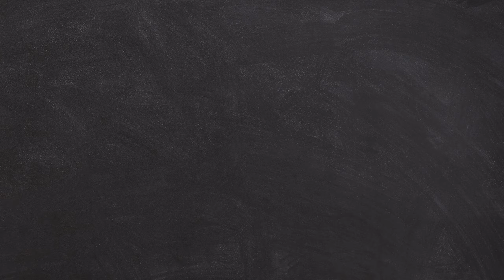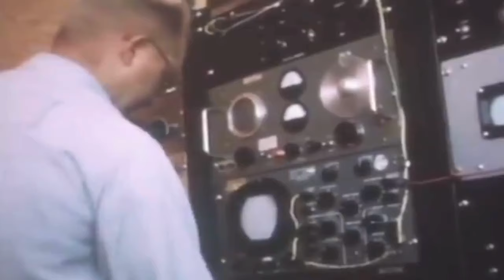This Plane Couldn't Mach It: Douglas X-3 Stiletto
Alright everyone, buckle up for a story about a plane so ambitious it would make Elon Musk blush, and about as successful as your New Year's resolutions by February. This is the tale of the X-3 Stiletto, a plane so sleek it could cut your hopes and dreams in half.

The X-3 was supposed to be a supersonic superstar. Take off under its own power? Check. Climb to high altitude? You bet. Cruise at Mach 2, which is twice the speed of sound? Absolutely! Basically, it was designed to be the fighter jet equivalent of a middle-aged man in a sports car – all show, no go.

Of course, things never quite go according to plan, especially when your plan involves building a plane out of hopes and titanium. The engines they wanted were too powerful, too big, too heavy. So they slapped in some bargain-basement jet engines that about had the thrust of a particularly enthusiastic squirrel. This resulted in a plane with a takeoff speed that would make a cheetah reconsider its life choices.

The first test flight was...well, let's just say it wasn't quite Top Gun. The pilot basically skimmed the ground for a mile before settling back down like a deflated pool floaty. The X-3 just wasn't built for speed, at least not the kind it was designed for. It needed a 15-degree nosedive just to break the sound barrier, which is like trying to win a race by starting halfway down the track.

But hey, at least it looked good, right?  Wrong. The X-3 handled like a drunken shopping cart on ice. Turns out, sticking stubby wings on a long, skinny fuselage isn't exactly a recipe for smooth flying. This bad boy had a nasty habit of rolling and pitching all over the place whenever you tried to do something fancy.

One brave pilot, bless his heart, decided to see just how badly this thing could behave. He put the X-3 in a dive, rolled it sharply, and basically turned it into a supersonic washing machine. The plane went upside down, sideways, experienced G-forces that would make your lunch reconsider its exit strategy. Somehow, the pilot managed to wrestle this flying nightmare back under control, but the X-3 was never quite the same.

In the end, the X-3 never reached Mach 2, never cruised at high altitude, and frankly, never lived up to the hype. But it did teach us a valuable lesson: don't build a plane out of dreams and duct tape. It also helped us understand a dangerous phenomenon called "roll coupling," which basically means your plane can turn into a disco ball in mid-air if you're not careful.

So the X-3 might not have been the supersonic success story it was supposed to be, but hey, at least it looked good failing. It's a cautionary tale for all you dreamers out there: sometimes, ambition needs to meet reality halfway, or you end up with a plane that couldn't fly its way out of a paper bag.